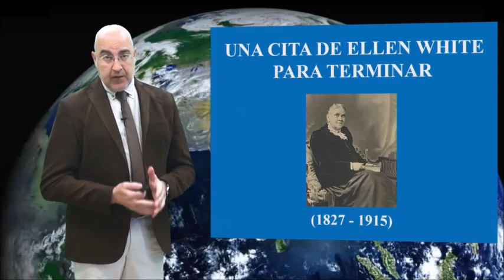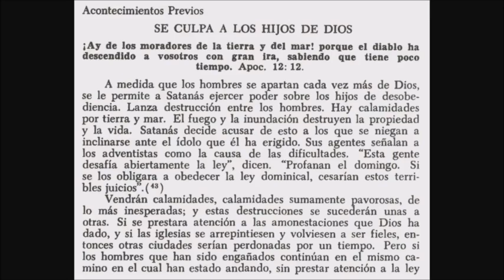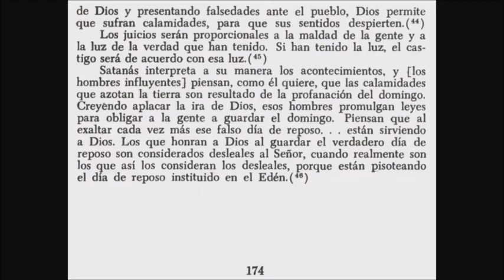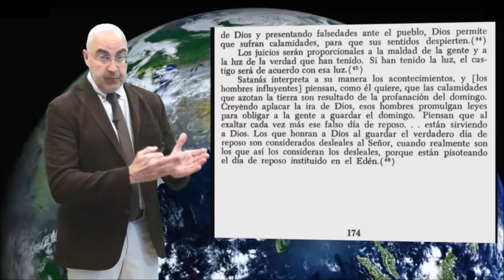Se culpa a los hijos de Dios.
Por lo cual alegraos, cielos, y los que moráis en ellos. !!Ay de los moradores de la tierra y del mar! porque el diablo ha descendido a vosotros con gran ira, sabiendo que tiene poco tiempo Apocalipsis 12:12

A medida que lo hombres se apartan cada vez más de Dios, se le permite a Satanás ejercer poder sobre los hijos de desobediencia. Lanza destrucción entre los hombres. Hay calamidades por tierra y mar. El fuego y la inundación destruyen la propiedad y la vida. Satanás decide acusar de esto a los que se niegan inclinarse ante el ídolo que el ha erigido. Sus agentes señalan a los adventistas como la causa de las dificultades. "Esta gente desafía abiertamente la ley", dicen: " Profanan el domingo. Si se lo obligara a obedecer la ley dominical, cesarían estos terribles juicios".